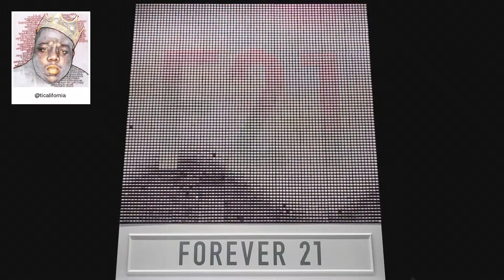F21 Thread Screen